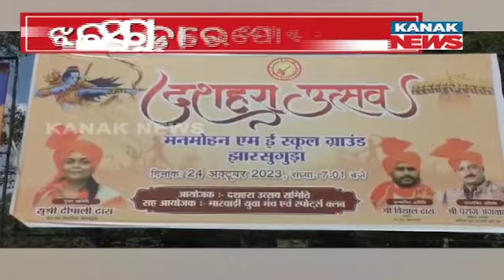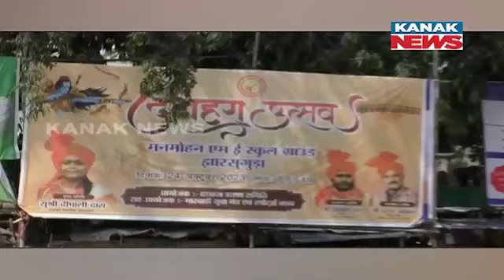Deepali Vs Alaka | Poster War In Sundergarh Ahead Of Festival Season